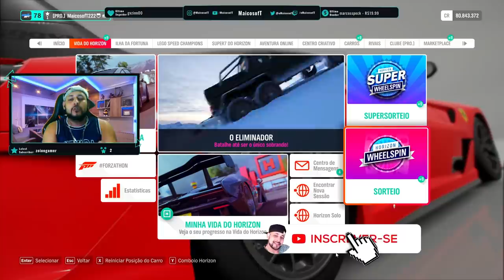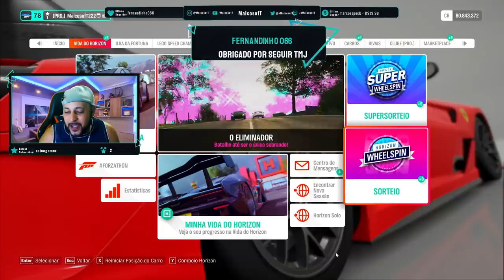TOYOTA SUPRA! O TERROR DO COPA ARRANCADÃO - FORZA HORIOZON 4 ONLINE